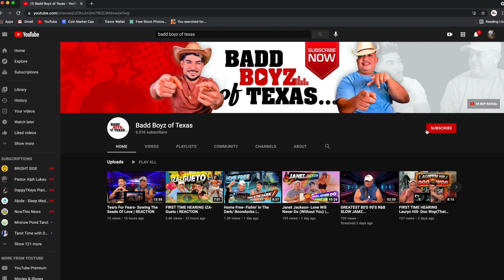FIRST TIME HEARING Paula Abdul- Opposite Attracts | REACTION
*IF YOU WOULD LIKE TO SUPPORT OUR CAUSE OR ANY GIFTS*
MAILBOX
391 East Los Colinas
Suite 130-723

Don't forget to subscribe to my channel to see a new video everyday of the week, tap the bell to turn on post notifications, and give this video a BIG THUMBS UP!!! What kind of video do you guys want to see next?! LOVE YOU ALL!!